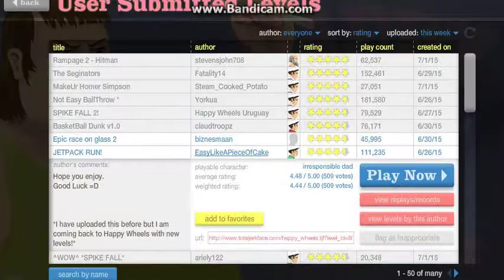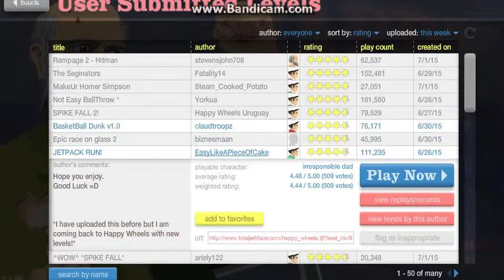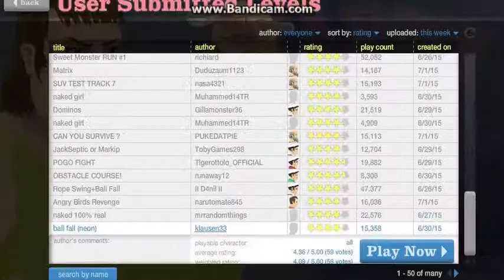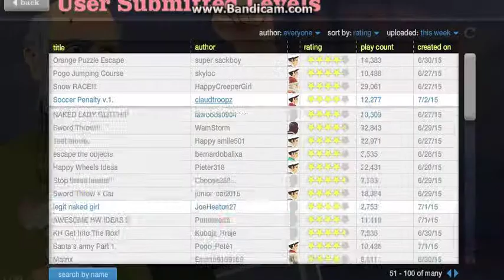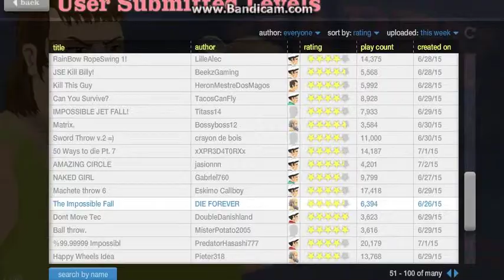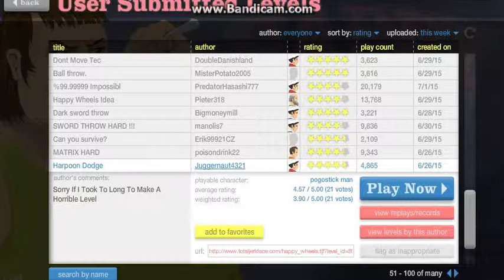Suicide Grandpa| Happy Wheels, ep.13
sorry about the ending guys hope you all enjoy. Also this video was accidentally deleted so i re uploaded it.